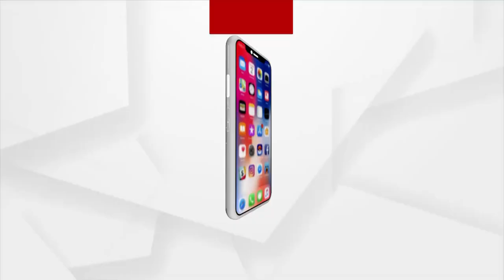ରୋକ୍ ଠୋକ୍ : ପ୍ରତିବାଦ ବନାମ ହିଂସା : ARGUS NEWS